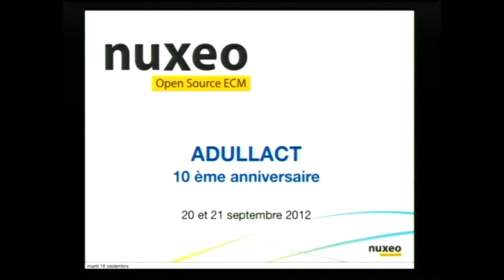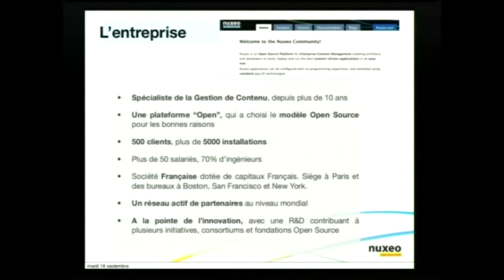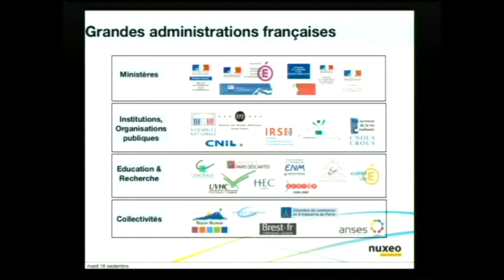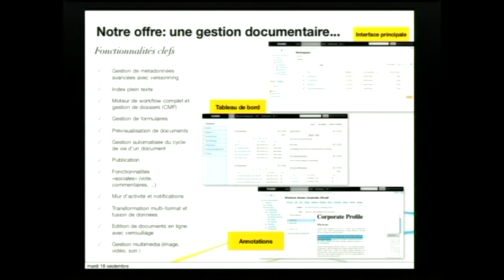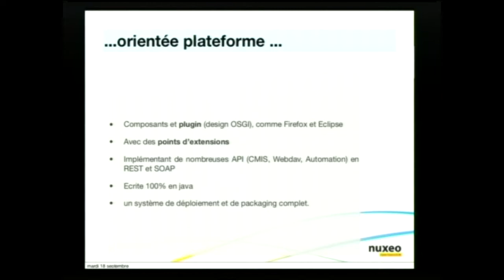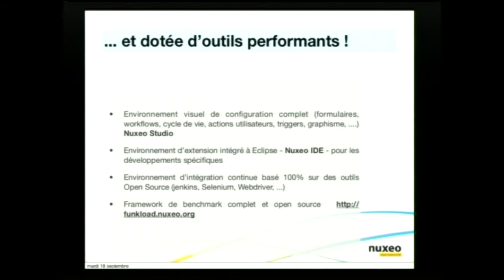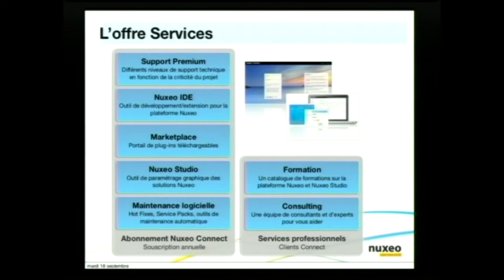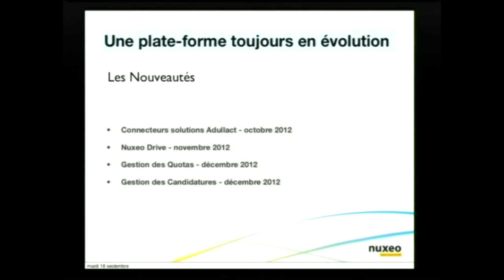Présentation de la société Nuxeo aux 10 ans de l'ADULLACT